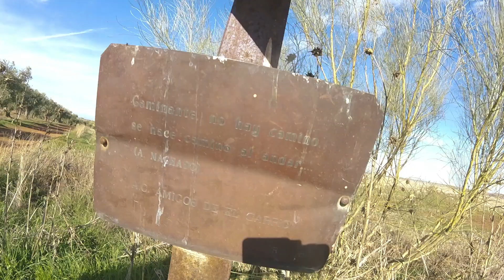LA CRUZ DE GORO CON EL PRESI Grande